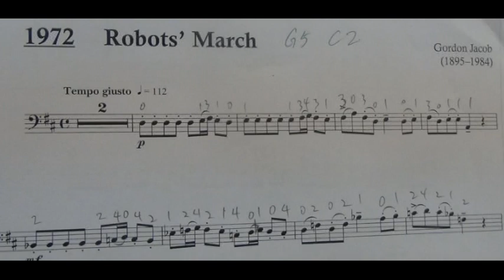Cello Exam Pieces Gd 5 C2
Cello Exam Pieces - G5 - C2, played by Mike Chau